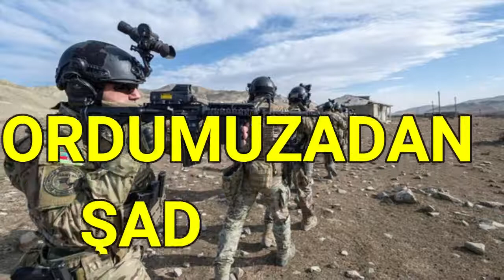ORDUMUZAN ŞAD XƏBƏR GƏLDİ